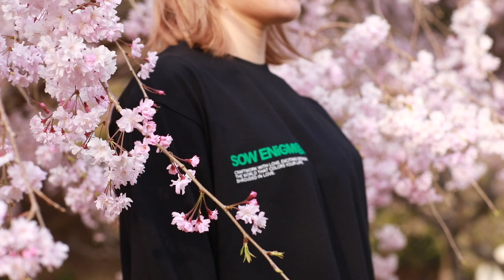ソウエニグマ | SOW ENiGM@ | 3D LOGO LONGSLEEVE × 龍野城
Shop list
ソウエニグマ  広島パルコ店

ソウエニグマ  なんばパークス店

ソウエニグマ  ピオレ姫路店